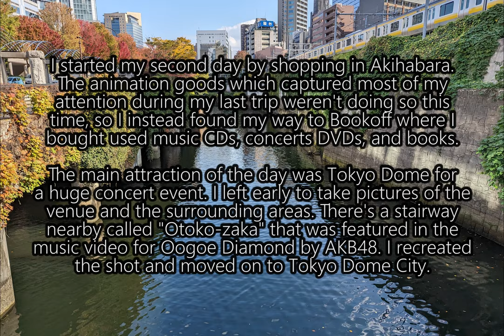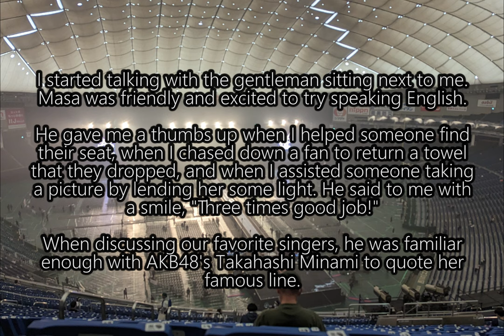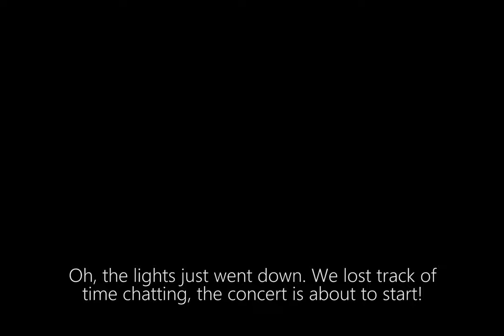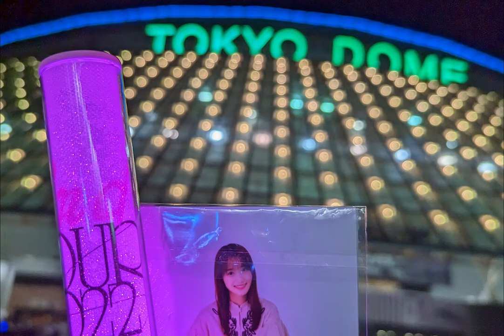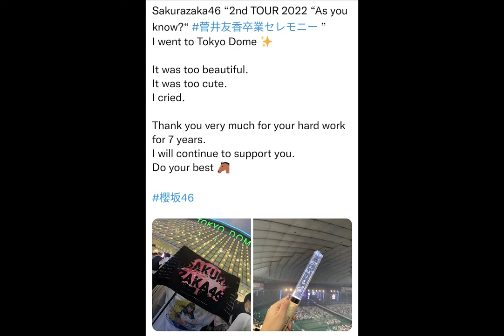[Vlog] Japan 2022 Day 02 | 櫻坂46 Sakurazaka46 at Tokyo Dome | 菅井 友香 Sugai Yuuka's Graduation Show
Keyakizaka46 went through some turbulent times with the departure of Hirate Yurina and the transition to Sakurazaka46. The whole time, Sugai Yuuka was the captain to hold it all together.